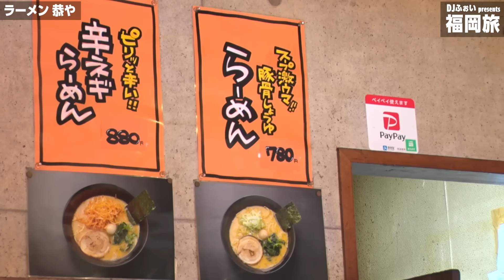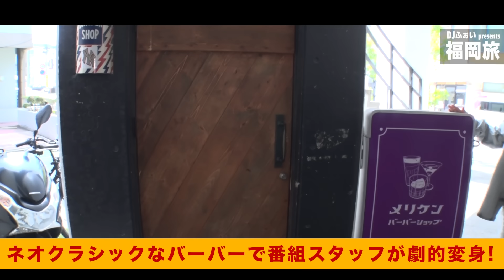DJふぉいと行くディープな福岡ツアー！中洲でラーメン爆食！【福岡#1】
ピザラジ グッズ販売中！

オーイシマサヨシと加藤純一によるラジオ番組です
隔週水曜22:00〜生放送！動画も不定期公開中

ピザラジサブクスサイトで限定動画公開中

切り抜きガイドラインを公開しています。